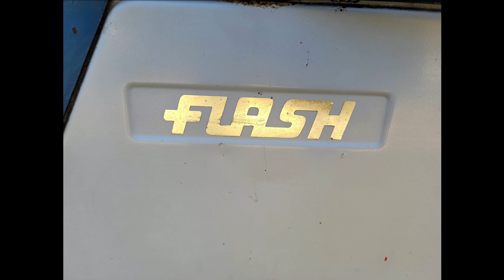First ride - Velo Solex Flash 1970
New VeloSolex model in my collection, not the best looking model, but really interesting mechanial with shaft drive to the rear wheel, so a very different VeloSolex, its a bit of an oddball but that just makes it perfect for my collection